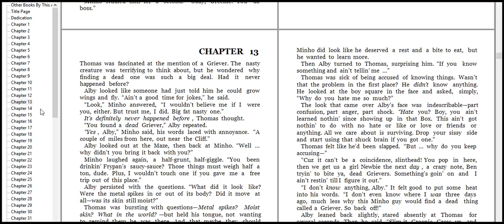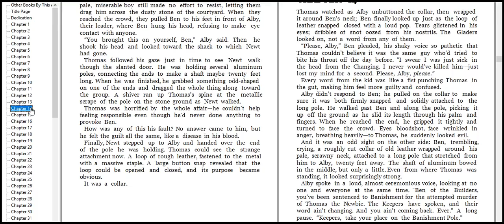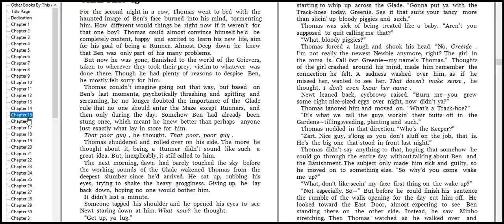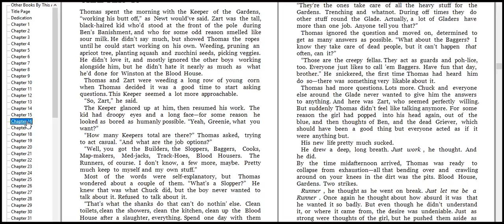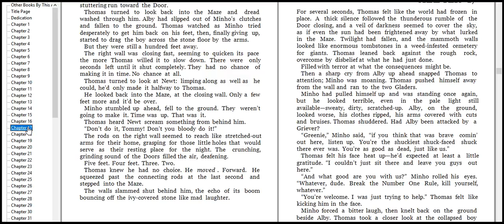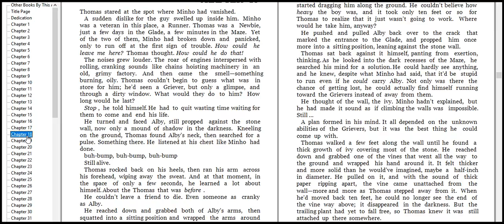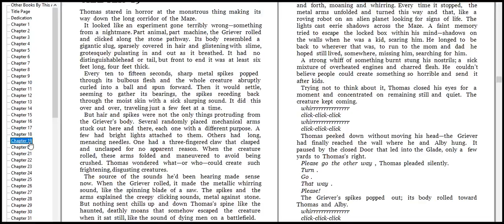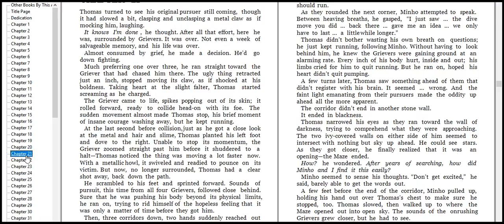hear, speak, latter, work, jobs 6